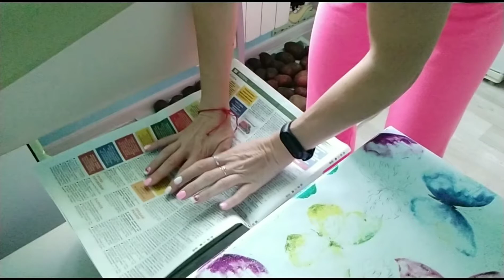ВЛОГ. ПОСЫЛКА. САНАТОРИЙ. Надеюсь это просто АЛЛЕРГИЯ.